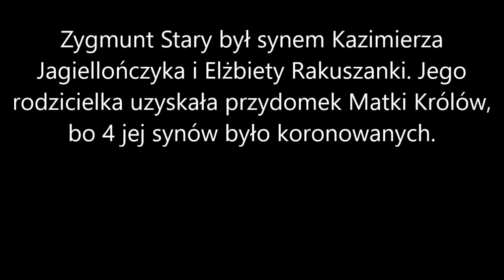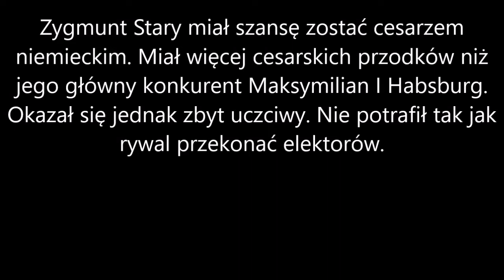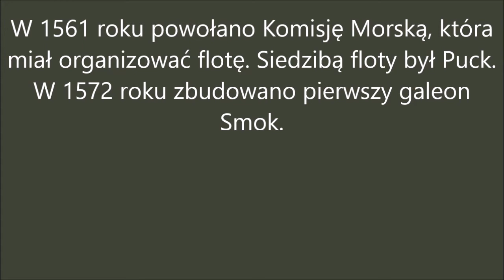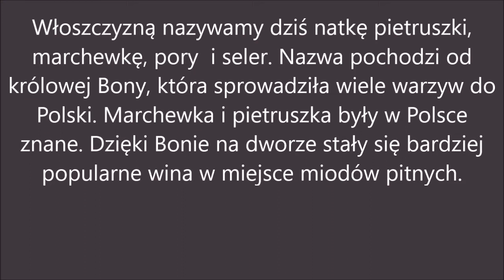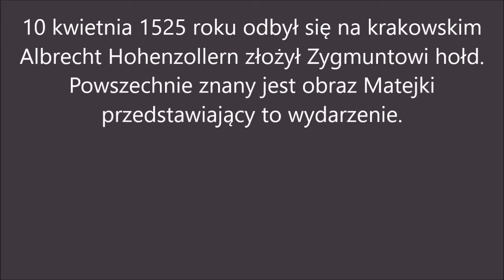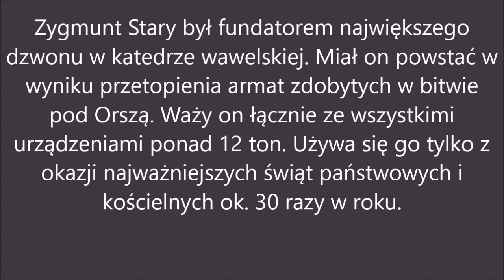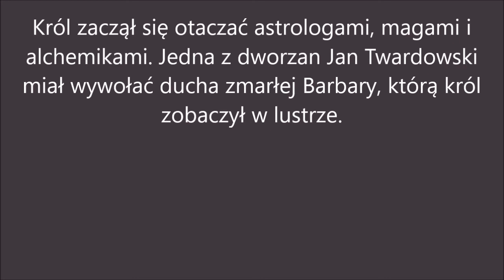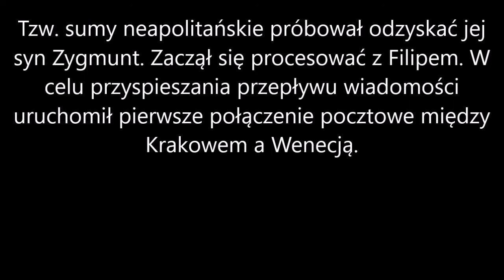Lekcja w 5 minut 623c W czasach ostatnich Jagiellonów ciekawostki